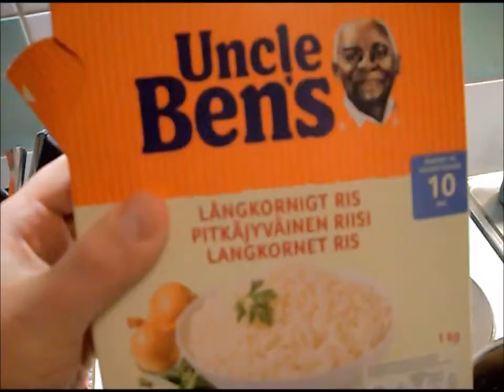Makumatka Hollolaan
Pasi Viherahon legendaarinen ruokavinkki tehtynä. En suosittele.